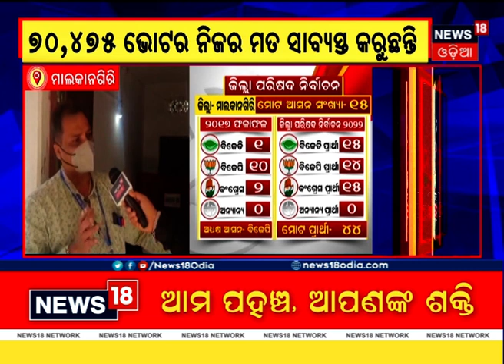Malkangiri Voting ପଞ୍ଚାୟତ ନିର୍ବାଚନ: ପ୍ରଥମ ପର୍ଯ୍ୟାୟ ଭୋଟ୍‌ ପାଇଁ ମାଲକାନଗିରି ଜିଲ୍ଲାରେ ଲମ୍ବା ଲାଇନ୍‌